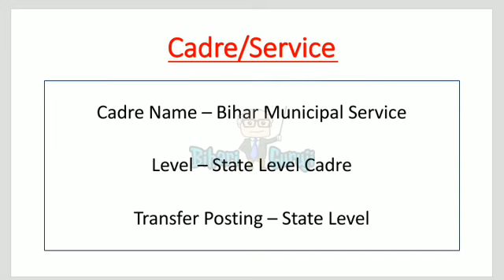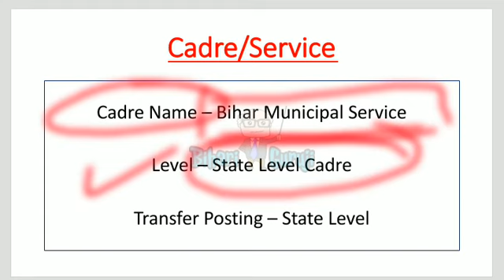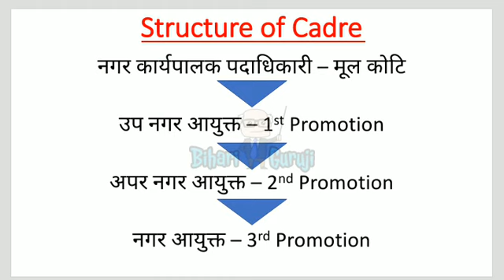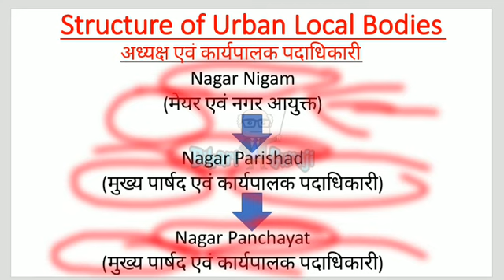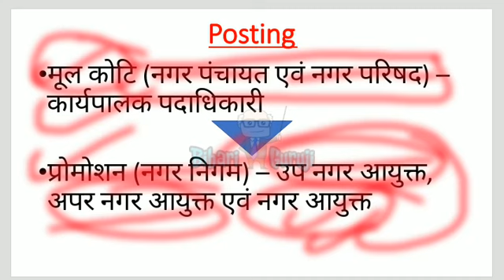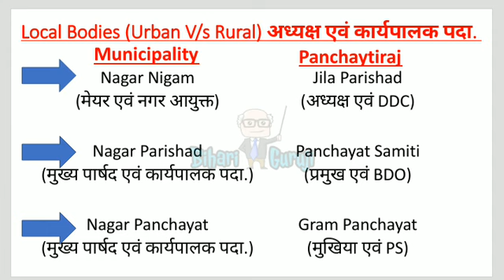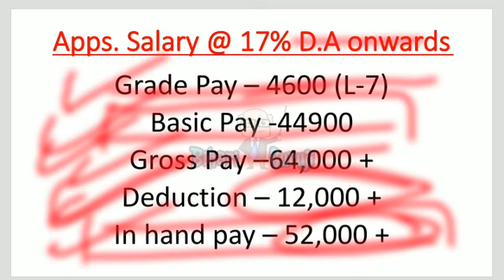BPSC:- M.E.O(नगर कार्यपालक पदाधिकारी) Job Profile | बिहार नगर सेवा ।